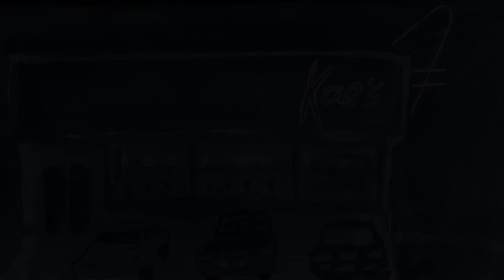Davey Cadaver's An IOU - Graphic Novel Promotional Short Film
You can own a copy of the graphic novel before everyone else if you help fund the kickstarter. ;)
-Davey